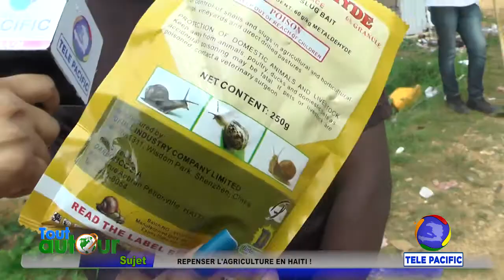REPENSER AGRICULTURE EN HAITI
TOUT AUTOUR - REPENSER AGRICULTURE EN HAITI